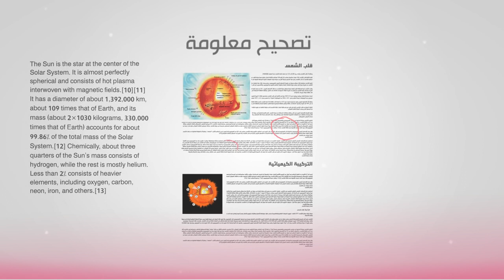ويكيبيديا العربية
خسرت اللغة العربية 8 مراتب في سبع سنوات ضمن قائمة انتشار المحتوى حسب اللغات على الإنترنت.
وفقا لإحصاءات "دبليو ثري تيكس  تبلغ نسبة المحتوى العربي من إجمالي المحتوى على الإنترنت 0.6 في المئة مع نهاية 2018، وتأتي في المرتبة 17 عالميا.

ورغم أن اللغة العربية كانت سابعا في 2011 بنسبة تبلغ 1.6 في المئة، فهي تشهد تراجعا منذ 2012.

arabic wikipedia